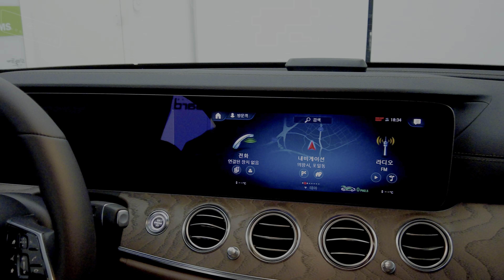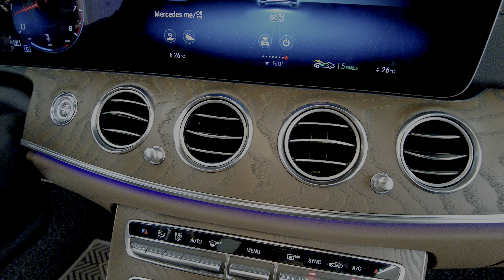mercedes benz E-Class E250 exclusive | 가장 모범적인 세단의 정석 ㅣE250 익스클루시브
1,991cc
211HP
35.7kg.m

1,991cc
211HP
35.7kg.m